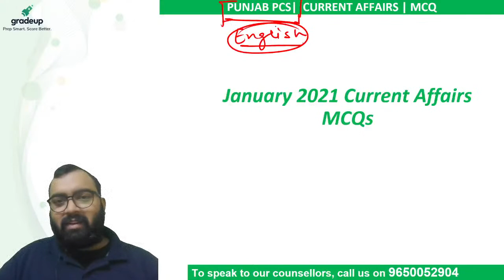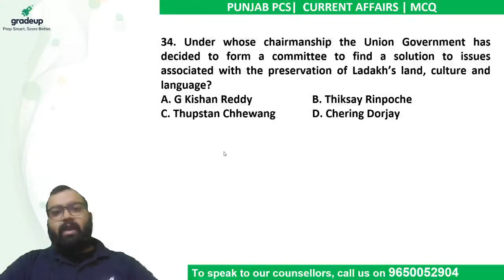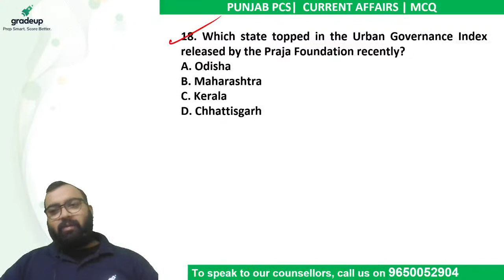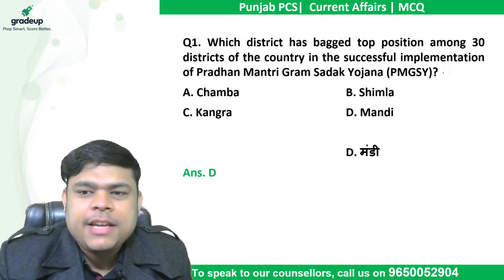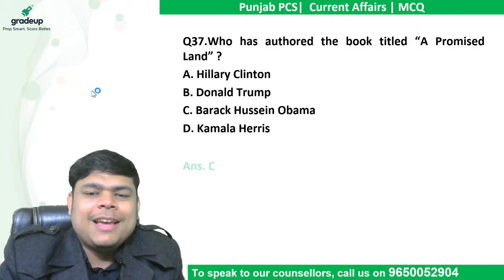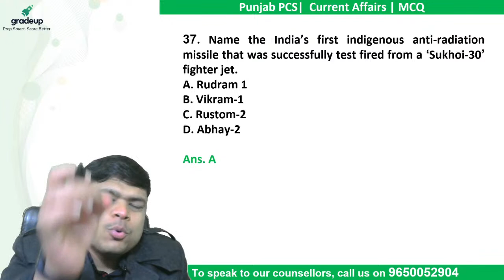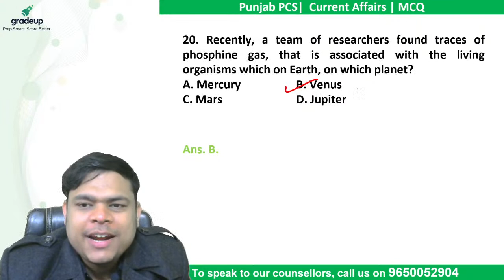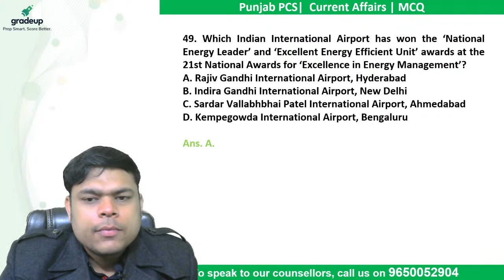Mega Current Affairs Marathon for PPSC 2020 | Non-Stop 3 Hours Live Class | Gradeup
PPSC 2020: Watch the live class on Current Affairs Marathon for PPSC 2020 Exam Preparation by Vasu Katara and Rohan Tyagi. Practice questions on GK in this Marathon LIVE Class for PPSC Exam. This class will help you to level up your Current Affairs preparation for Punjab Public Service Commission 2020 Exams. In this session, Our GK Expert has handpicked the most trending Current affairs Questions which are expected to come in Punjab Public Service Commission 2020 Exam. This session is helpful for the students who are appearing for PPSC Exam and prove beneficial for the complete exam revision.